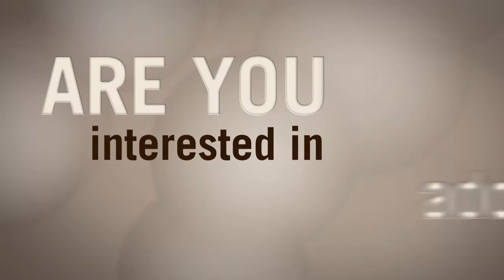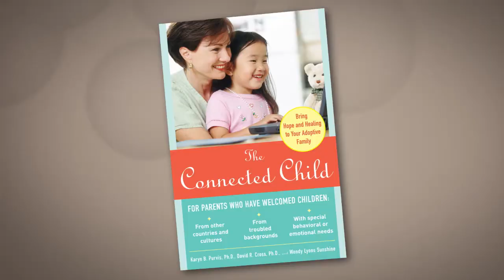Empowered to Connect Promo